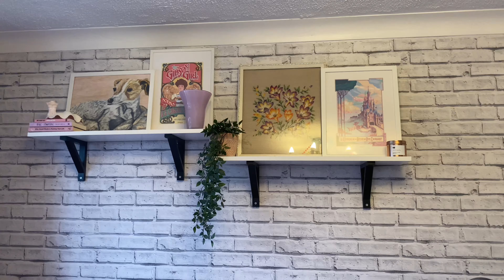BEDROOM MAKEOVER PART 3 - DIY WAVY MIRROR & SOURCING Y2K FURNITURE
Hello Everyone I’m Amy Lorenz, I’m 22 and I am from Essex. I own an at home Beauty Salon called Simply Vibrant. I make videos on Sustainable Fashion, Body Positivity, Lifestyle & DIY.

Main Account - @amylorenzx
Beauty Studio Account - @simplyvibrantessex